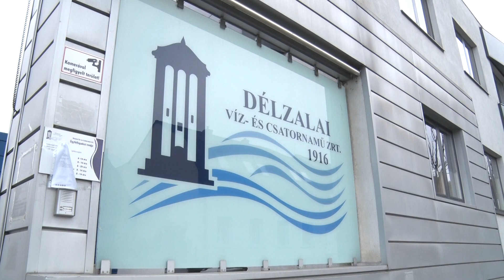Kanizsa TV Híradó - Szünetel a személyes ügyfélfogadás a Vízműnél